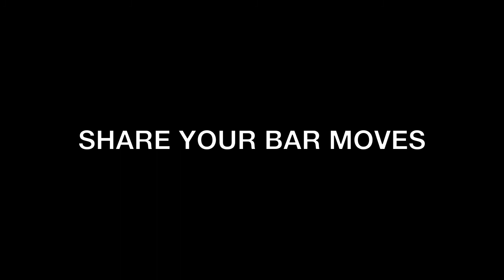BAR MOVES!!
Share your Bar Moves!!

Render the DanceHotspot intro to your dance video upload it to your youtube channel or any file hosting website send it to or youtube inbox us with the youtube video url or video download link as well as your dance channel url and dance name. Good Luck